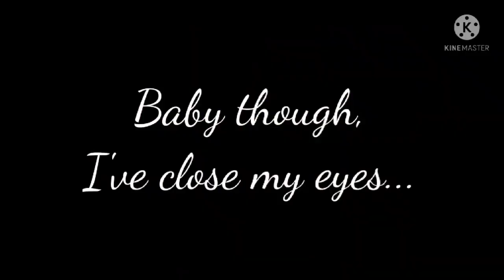• || "I know who you pretend I'am..." || Meme(Mim) || FNAF || FT. Past William and Past Henry || •